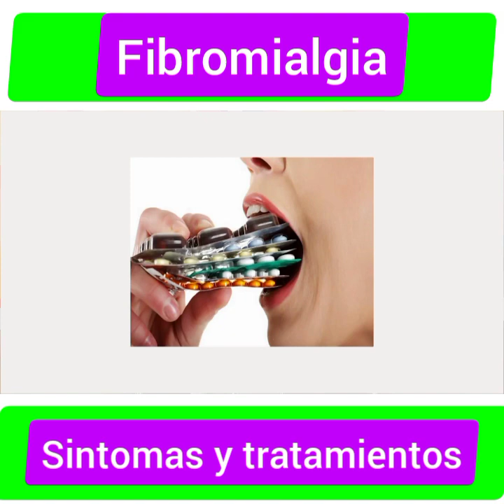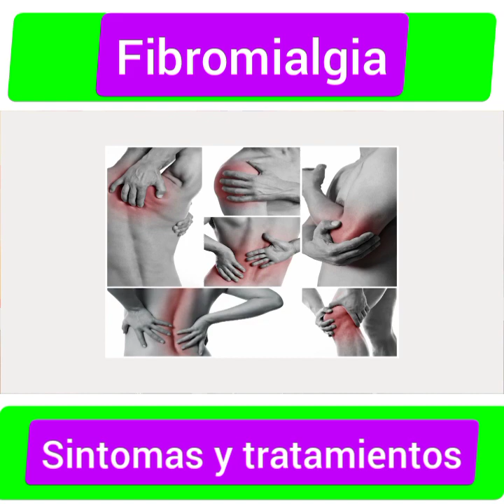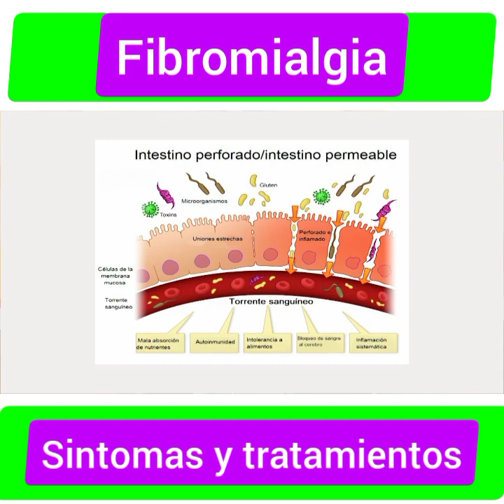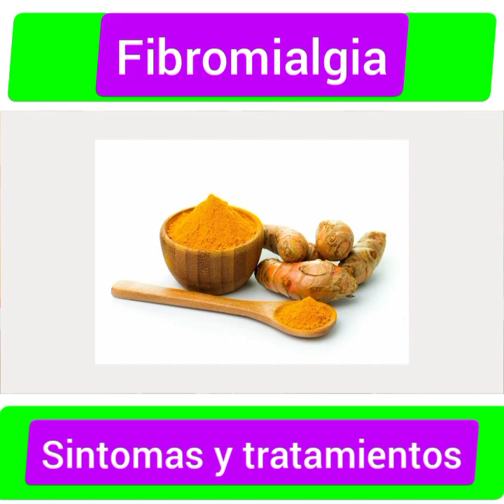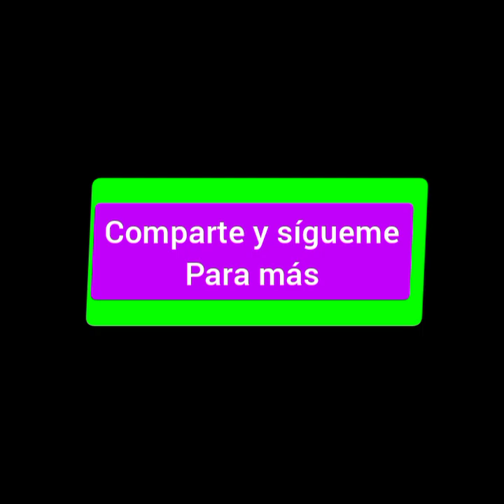5 claves para saber si sufre de fibromialgia